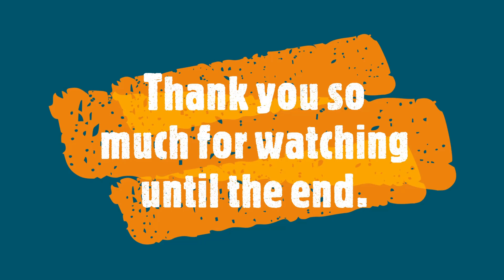[Riba2023] Training for Pesta Sukan Round Island Bike Adventure 2023 Part 4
Dear Viewers, fellow Hikers, fellow Cyclists and Nature lovers,

This video is my sharing of my preview of my training for Pesta Sukan Round Island Bike Adventure (RIBA) 2023. This route covers the east northern of Singapore, from Kallang MRT to Kallang Stadium,  East cost park, Tanah Merah Costal road, Changi Village and back. Again started without breakfast and pushed my limit to Changi Village for my 1st meal of the day. The longest distance I was on my foldie was only 45km, hence this is the first time I exceeded 50km and even up to 90km. Hope I can complete the 125km RIBA 2023 within the 12hours limit. The actual video may only be available after the race. Hope you will find this video useful and you will enjoy watching the entire ride (soon to be out) as I had enjoyed riding. Somehow this created a new goal for me to prepare and train myself to Cycle Round Taiwan in 10 days. Before I can do that I will need to train myself to cycle for 10 consecutive days with a minimum 150km per day. Its good to have a healthy goal in life.

This video will bring you along as I discovered new places and finding new ideas and path for my next video, please stay tune for more Cycling and Hiking videos.

This video is made especially for those abled and disabled to visit the places for any reasons.

This video was made with AkasoV50X on Cycling , Hiking.

Get Set
Ready
Let's Go!!!